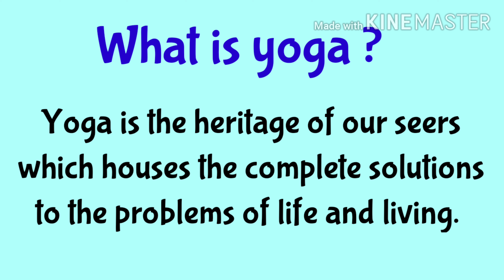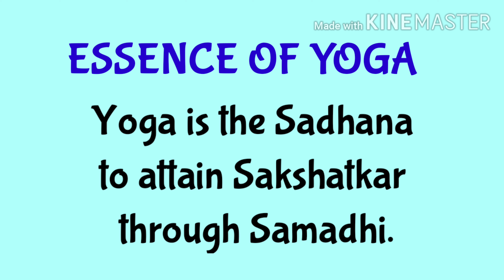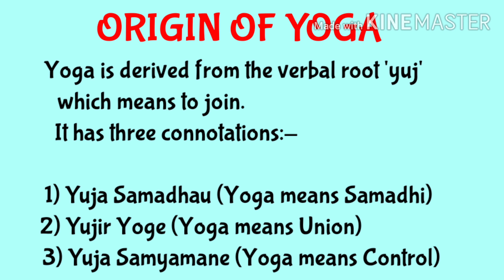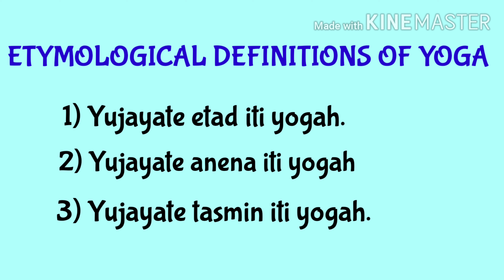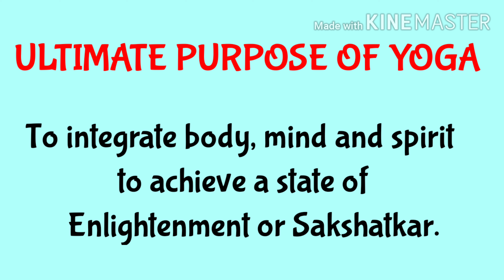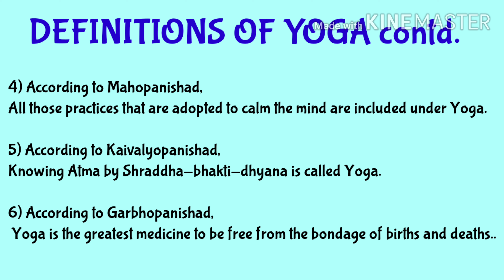Yoga Tutorials :- Etymology, Meaning and Definitions of Yoga/ योग/cpy / yoga notes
Yoga Tutorials :- Etymology, Meaning and Definitions of Yoga योग क्या है? @lalitatehlan
Introduction to yoga. This video will help you to know about yoga and its purpose. Also you will get know about the purpose and origin of yoga.